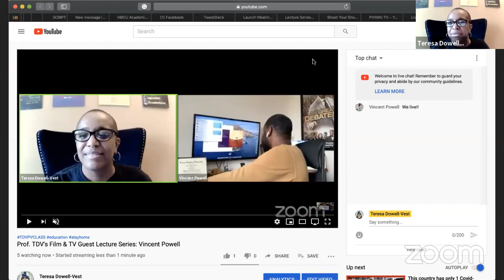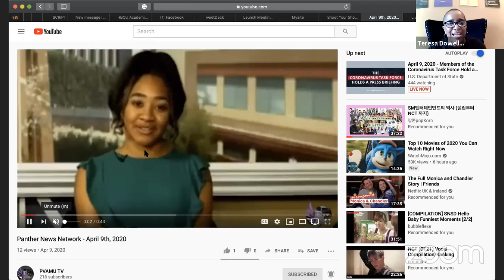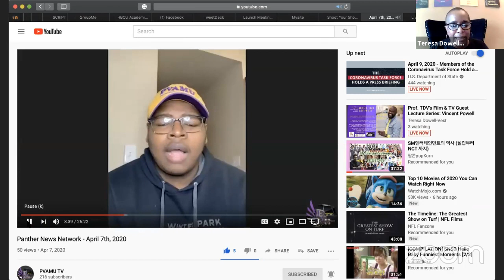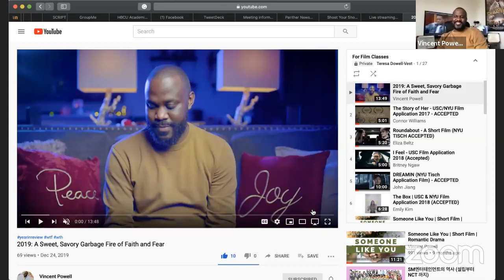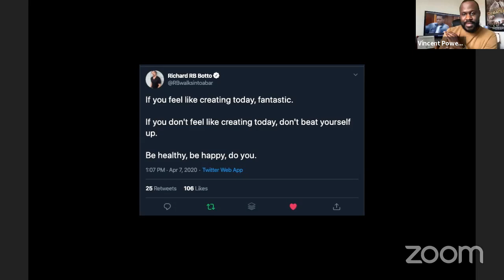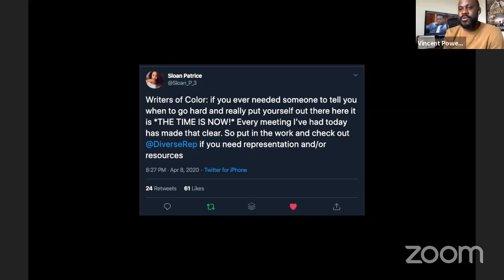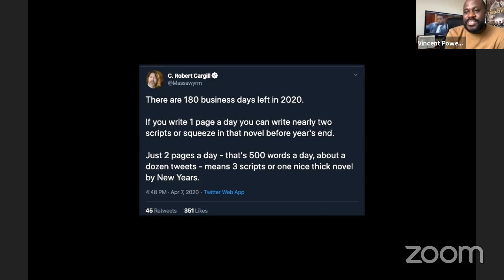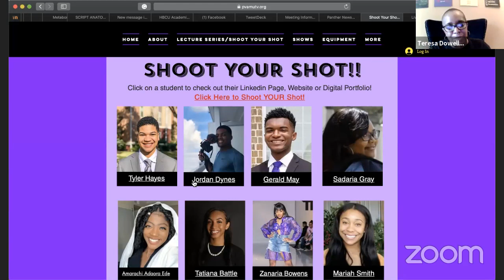Prof. TDV's Film & TV Guest Lecture Series: Vincent Powell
Awwww shoot...there is a spirit lift that comes with knowing Vincent Powell. A powerhouse director...sure. Yep. But I recently experienced the richness and depth of Vincent’s faith and compassion...his unshakable faith that goodness exists despite darkness’ efforts. I have learned so such about grace from Vincent. So happy to have this talented man lead out talk on April 9th.

-Director: The Freshman Year starring Denzel Whitaker and Sheryl Lee Ralph
-Proud graduate of Texas Southern University and the University of Southern California School of Cinematic Arts